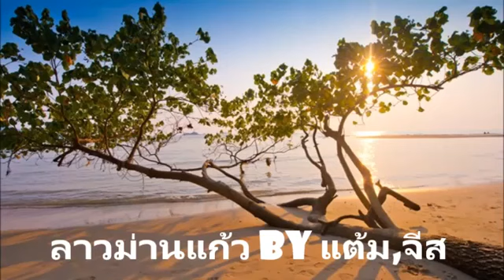ลาวม่านแก้ว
ร้อง - แต้ม
ขลุ่ย - จีส
ตัดต่อและอำนวยการผลิต - พี